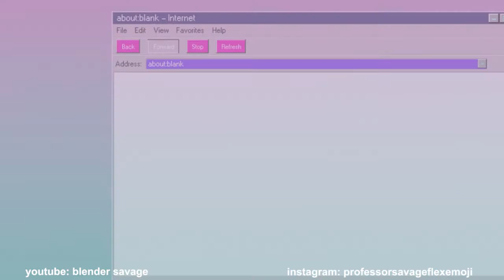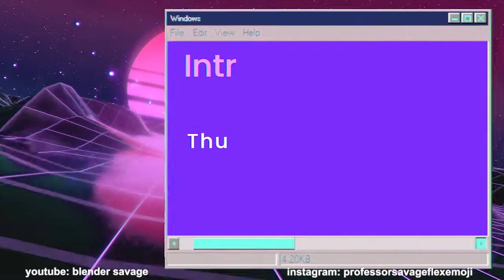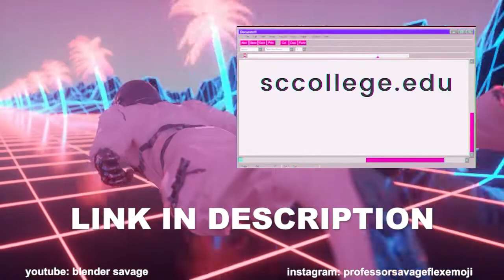FREE BLENDER COURSE | And other Computer Classes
Hello, I teach 3D Modeling and 3D Animation using Blender. My courses are free and available to California residents through our community college system. The courses can range from 100% online to in-person and hybrid.